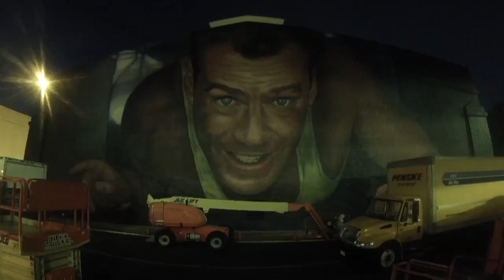Bruce Willis 'Die Hard' Mural Timelapse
Follow us 'Like' our Facebook page for contest, infos, videos, interviews

Pour participer au tirage au sort gratuit, il suffit de cliquer 'j'aime' sur notre page Facebook en allant sur ce lien
Vous pouvez aussi suivre nos news en temps réel sur Twitter:

Toutes les vidéos sur la cérémonie avec Bruce Willis aux studios FOX pour le mur des 25 ans de la franchise des films 'Die Hard' sont là:

Twentieth Century Fox marked the silver anniversary of its blockbuster DIE HARD movie franchise with a ceremony on the historic studio backlot, during which a massive mural depicting the film's iconic hero John McClane was unveiled in front of Stage 8.

Bruce Willis, who has essayed McClane in all five DIE HARD pictures, including the latest installment, A GOOD DAY TO DIE HARD, attended the ceremony, along with his co-star Jai Courtney, who portrays McClane's son Jack in the new film, and its director, John Moore.

Video courtesy of 20th Century Fox. One of the world's largest producers and distributors of motion pictures, 20th Century Fox Film produces, acquires and distributes motion pictures throughout the world.  These motion pictures are produced or acquired by the following units of 20TH Century Fox Film:  Twentieth Century Fox, Fox 2000 Pictures, Fox Searchlight Pictures, Fox International Productions, and Twentieth Century Fox Animation.

A GOOD DAY TO DIE HARD hits theaters everywhere February 14th.